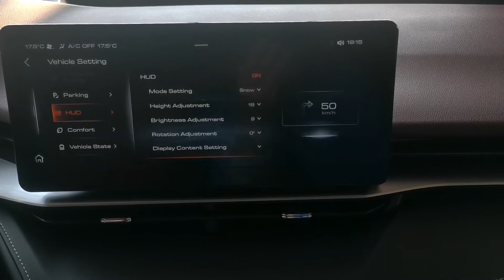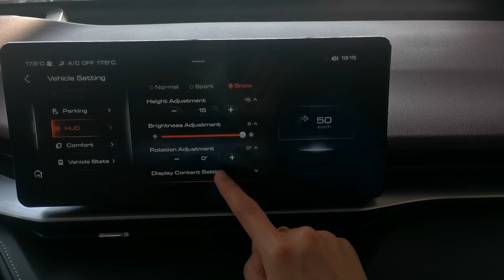HUD​ Haval​ H6​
ການປັບຈໍ​ HUD​ ໃນ​ Haval​ H6​ ຈະຄືກັບ Jolion​ ແຕ່ຂໍ້ມູນທີ່ສະແດງເທິງຈໍຈະຫຼາຍກວ່າ